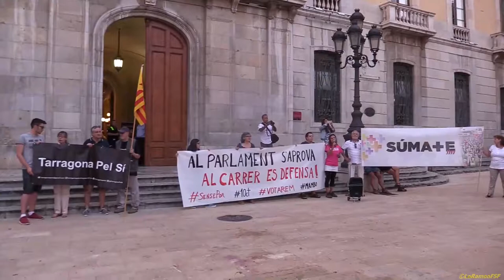Laia Estrada. En defensa del Referèndum davant prohibicions i suspensions sortim al carrer.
En defensa del Referèndum davant prohibicions i suspensions sortim al carrer.

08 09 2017